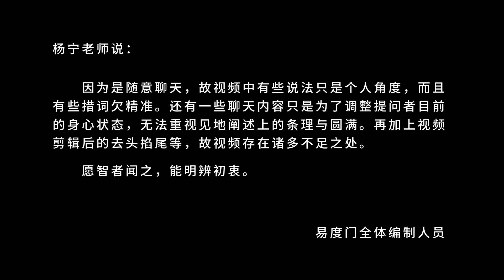一个人一个世界 易度门 聊天室汇辑2013年7月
一个人一个世界
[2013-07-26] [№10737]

Last update at 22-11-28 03:11:33

关于杨宁老师：
不断的禅修